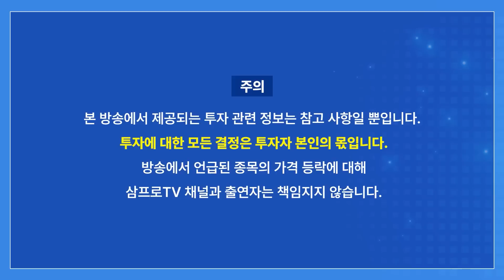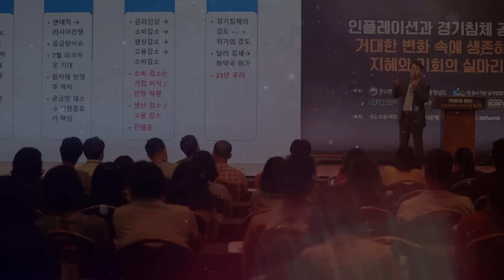국내 OLED 활로는 어디? f. 이베스트투자증권 염승환 이사 [증시 염탐정]